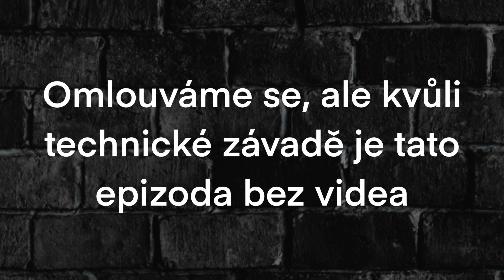8. Díl série "ZAJÍMAVÍ HOSTÉ" s mentální koučkou Kamilou Ulčovou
CELÉ EPIZODY I S BONUSEM NAJDETE NA